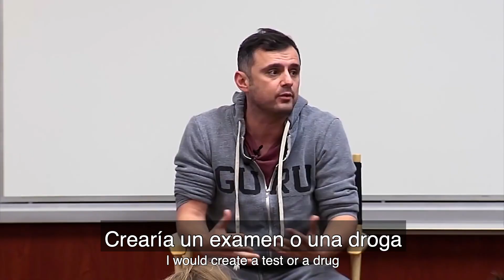Saber Quién Eres: Conócete A Ti Mismo: Gary Vaynerchuk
¡Si pudiera desearle una habilidad a las personas sería que se conozcan a sí mismos! ¡Muchos de tus amigos y familiares necesitan ver esto lo antes posible! Espero que lo disfruten :)

"Sus comentarios son mi oxígeno, tómense un momento y comenten 'Hola' "

Gary Vaynerchuk es el presidente de ‘VaynerX’, una empresa de medios y comunicaciones de la era moderna y director general de ‘VaynerMedia’, una agencia de publicidad que brinda un servicio integral y atiende clientes de la lista ‘Fortune 100’ en las 4 ubicaciones de la empresa.

Además de ‘VaynerMedia’, ‘VaynerX’ también incluye ‘Gallery Media Group’, que alberga la marca de estilo de vida femenino ‘PureWow’ y la marca de estilo de vida masculino ‘ONE37pm’. Además de dirigir ‘VaynerMedia’, Gary también se desempeña como socio en la agencia de representación de atletas ‘VaynerSports’, la agencia de marca y marketing ‘Green Street’, enfocada en el cannabis y la aplicación de reservas de restaurantes ‘Resy’.

Gary es miembro de la junta directiva y asesor de ‘Ad Council’ y de ‘Pencils of Promise’ y es miembro 'Well' desde hace mucho tiempo de ‘Charity: Water’.

Gary es un orador público muy solicitado, autor de 5 ‘Best Seller’ del ‘New York Times’, así como un prolífico inversionista ángel, con inversiones prematuras en compañías como Facebook, Twitter, Tumblr, Venmo y Uber.

Gary es actualmente el protagonista de ‘DailyVee’, una serie de documentales en línea que destaca lo que es ser un CEO y una figura pública en el mundo digital de hoy en día, así como el presentador de ‘The GaryVee Audio Experience’, uno de los 100 mejores podcast a nivel mundial y anfitrión de AskGaryVee, un formato de Preguntas y Respuestas sobre negocios que se puede encontrar tanto en YouTube como en Facebook.

Gary también apareció como juez en la primera serie original de Apple, ‘Planet of the Apps’, junto a Gwyneth Paltrow, Jessica Alba y Will.i.am.